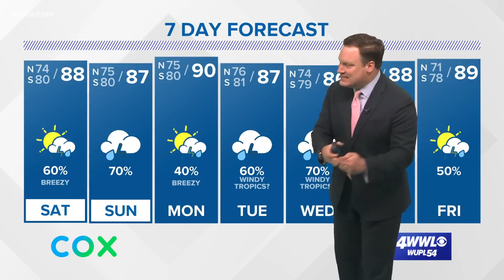Friday night tropics update: Tropical Depression 19 heads to Gulf of Mexico & may become named storm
A close watch on the potential strengthening of Tropical Depression 19 currently moving toward S FL. Thunderstorm development has been fairly constant near a "center" just north of the large island. It's possible this could become a storm before moving over FL, but a higher likelihood once in the eastern Gulf. Models are not at this time very bullish for strengthening in the Gulf, however atmospheric conditions will be conducive for organization and potential strengthening.